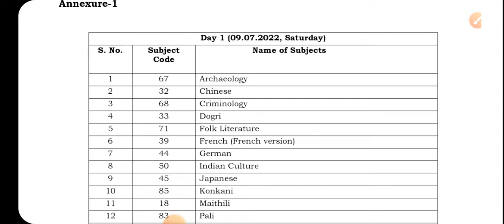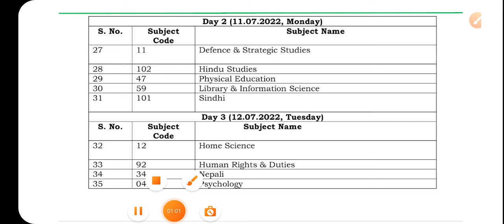NTA NET 2022 EXAM DATESHEET OUT ||SOCIOLOGY WITH SANGEETA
HELLO FRIENDS

NTA NET EXAM DATE SHEET OUT👍